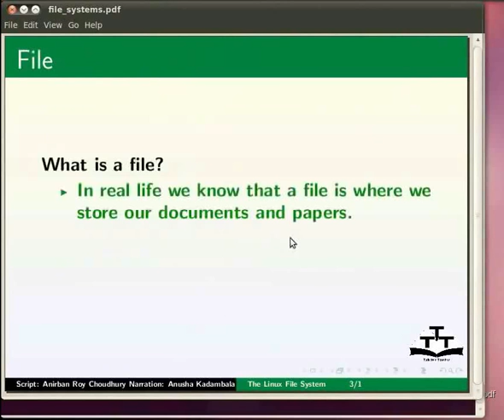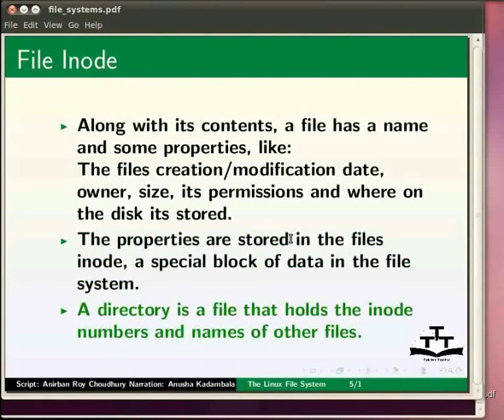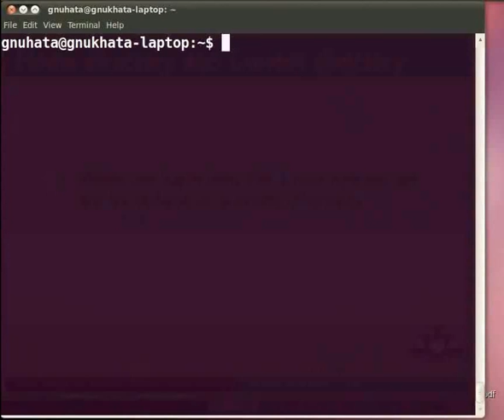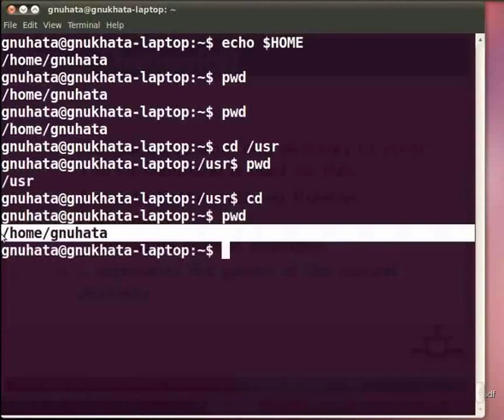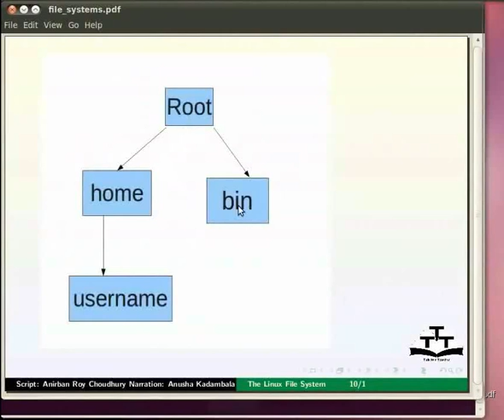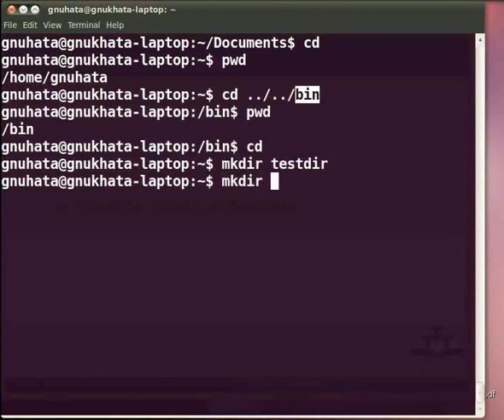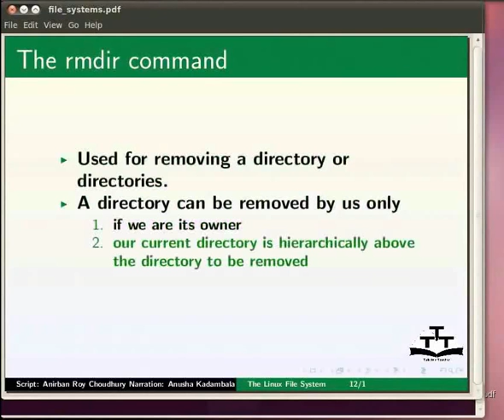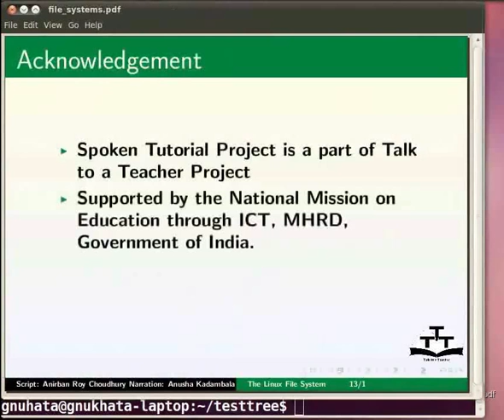File System - Kannada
File System

    File
    Directory
    File Inode
    Types of Files
    Home directory and
    Current directory
    Change Directory(cd)
    mkdir,rmdir